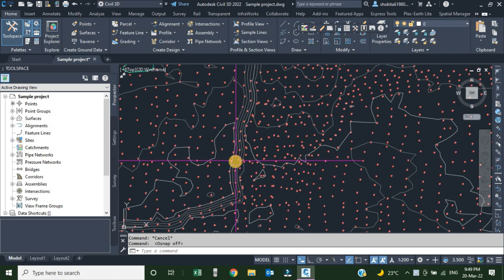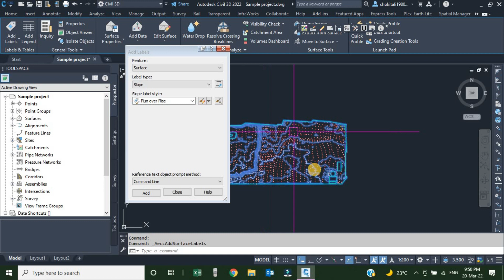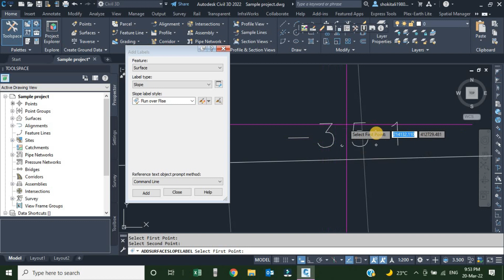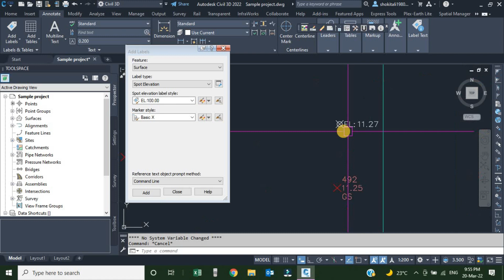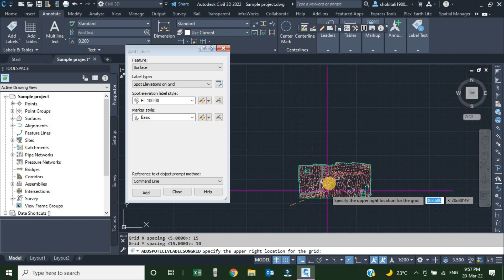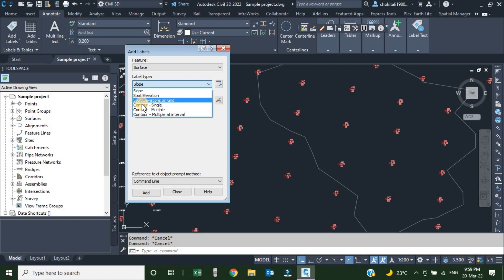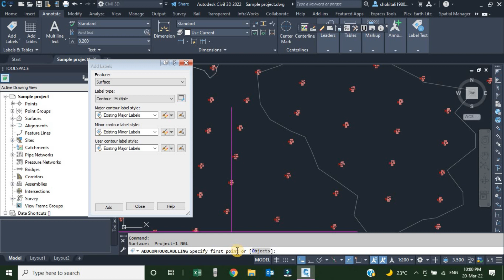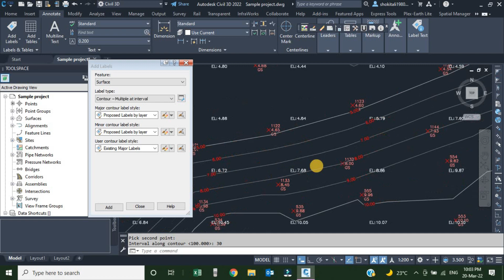Surface labels in civil 3D contour labels slope labels spot elevation spot elevation on grid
this video is about labeling surface to show levels slopes and contour levels oat contour lines
option we used in this video are
slope label
Spot elevation
Spot elevation on grid
Single contour label
Multiple contour label
Multiple contour label at intervals